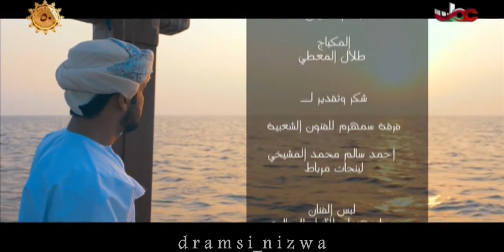أرض الوفـاء غناء المنذر البرعمي